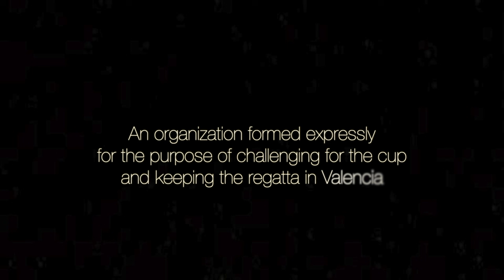The Largest America’s Cup Boats Ever | 2010 Deed of Gift Match Documentary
Larry Ellison & Ernesto Bertarelli. Everyone has an opinion on them. For better or worse they changed the America's Cup forever... [cont. below]

Larry Ellison and Russell Coutts relationship would go on to form SailGP.
Whilst, Bertarelli & Alinghi have recently returned to America's Cup racing after an 11 year hiatus.

The 2010 America's Cup build-up was dominated by lawyers (and was arguably more acrimonious than the 1988 cup). The years of fighting would come to an end at this Deed of Gift match between just two teams. Another similarity with 1988 is the use of a wing sail by one of the teams.

This cup also marked the transition of the America's Cup away from monohulls, too multihulls. And it saw the first & only trimaran to sail in the America’s Cup.

This was the greatest sailing rivalry between billionaires ever seen. Both owners sailed on their boats. Bertarelli as helm (until Peyron tookover) and Ellison as afterguard.

TIMESTAMPS
0:00 Building Oracle's Giant Trimaran
2:00 Larry Ellison, Ernesto Bertarelli Rivalry
2:53 Who Will Helm BMW Oracle?
7:00 The Lawyer's America's Cup
8:20 Race 1 America's Cup 2010 Key Moments
14:05 Race 2 America's Cup 2010 Highlights
22:14 End

I have re-edited this footage to make it more fast-paced and watchable. I've also added in some extra footage of the racing. The edit primarily used footage from Larry Ellison's documentary 'The Wind Gods'.